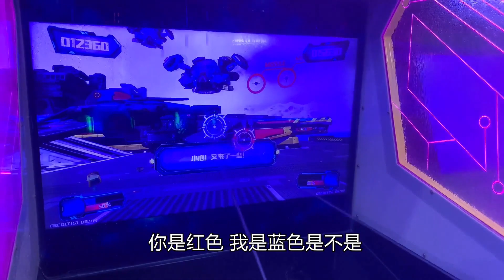弟弟回来了，邀姐姐和孩子们一起吃豆花牛肉，侄儿今天好开心【胖哥有杜】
所有食材的获取均符合法律和道德标准。" 彤彤舅舅回来了，带着我们一起去吃豆花牛肉，杜夏一见到爸爸格外开心~

80后宝妈，爱家庭，爱生活。记录分享生活日常。